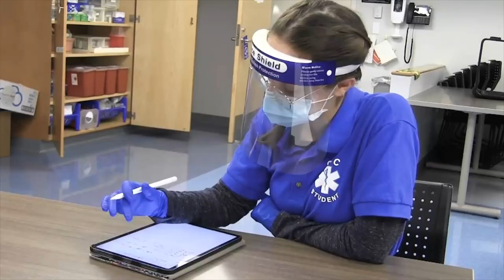Introductions and Speeches: 2021 Commencement Ceremony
View the conferral of degrees and certificates from each QCC school at QCC.edu/commencement-2021

Congratulations to the Class of 2021! You have persevered against unfathomable challenges to get to this day. You are the essential workers, first responders, healthcare workers, educators, public service volunteers, caregivers and parents... You are the guardians of our community and the embodiment of Quinsigamond Community College.

    Intro: 0:00:00
    Welcome Class of 2021: 0:02:36
    National Anthem: 0:04:37
    Moment of Silence: 0:06:08
    President’s Charge to Graduates: 0:06:56
    Commissioner Santiago: 0:10:53
    Faculty Message from Eduardo Rivas: 0:18:02
    Susan Mailman: 0:20:19
    Student Greeting from Armela Xhindole: 0:23:07
    Message to Alumni: 0:27:15
    Dr. Maya Rockeymoore Cummings: 0:28:59
    Switchover to Name Readings: 0:44:38